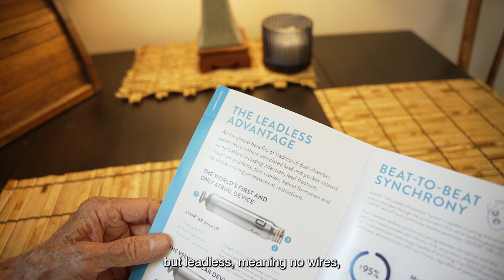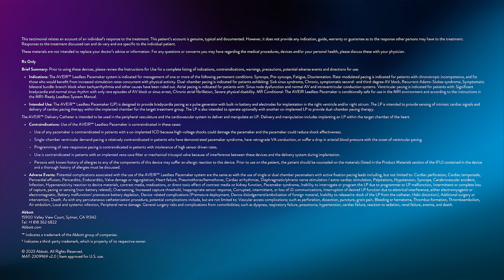Dennis’ Patient Experience with AVEIR DR: Treating AV Block without Scarring or Arm Restrictions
Being active and independent is important to Dennis, which is why his doctor recommended an AVEIR DR Dual Chamber Leadless Pacemaker System.

AVEIR DR treats patients with sick sinus syndrome, chronic, symptomatic second-and third-degree AV block, and symptomatic bilateral bundle-branch block when tachyarrhythmia and other causes have been ruled out.

The world’s first and only dual chamber leadless pacemaker system, AVEIR DR has no leads or wires, eliminating the pocket and arm restrictions common to traditional pacemakers. That’s important to patients like Dennis, who want to stay active and live without restrictions or constraints.

MAT-2311615 v2.0 | Item approved for U.S. use